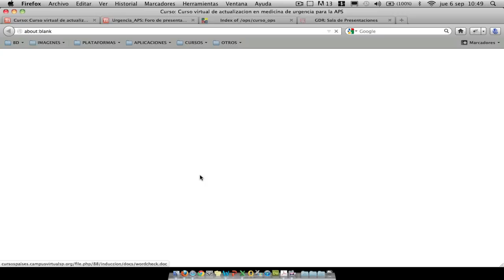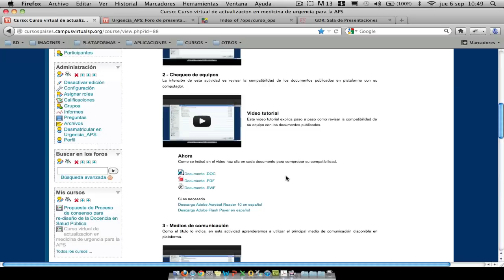Verificación de equipos